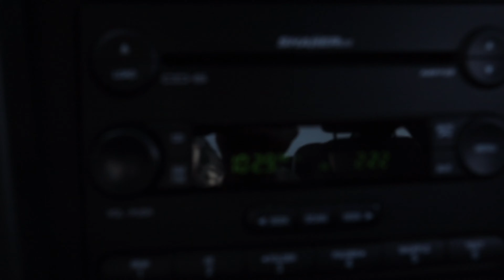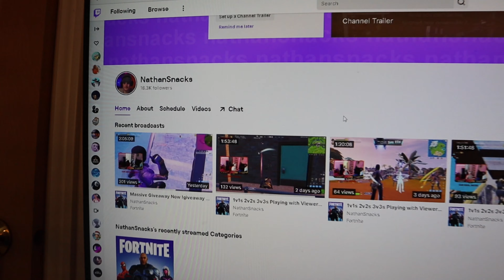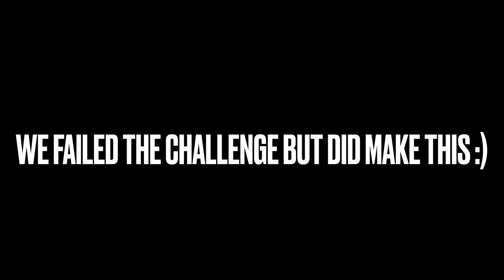20 Tacos Challenge! Fastest Time Going for World Record! Taco Bell